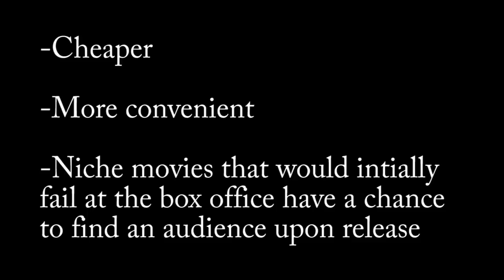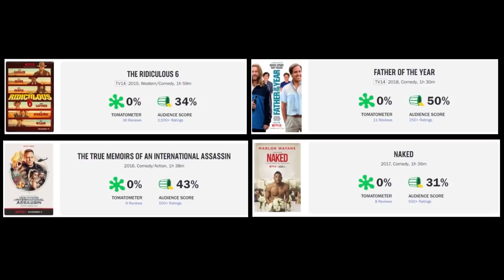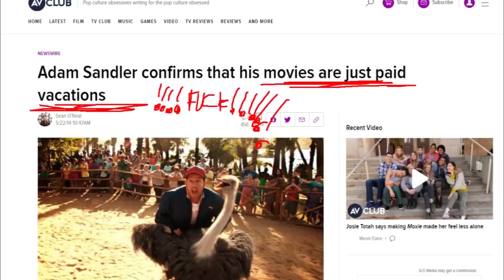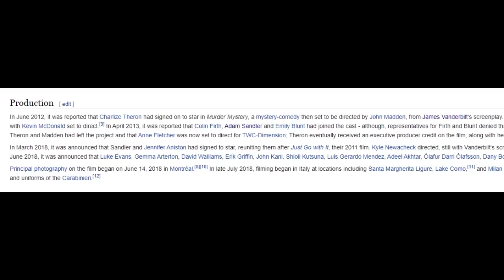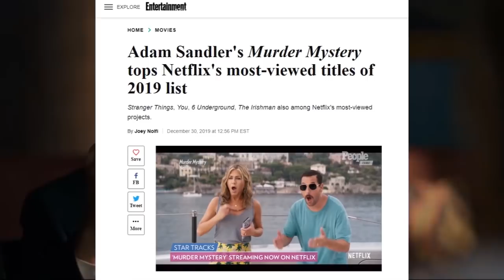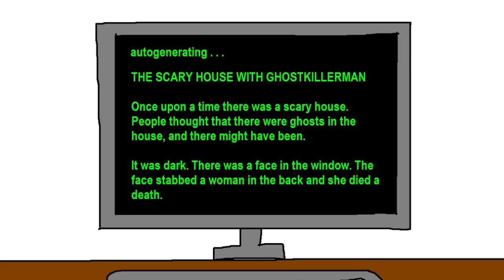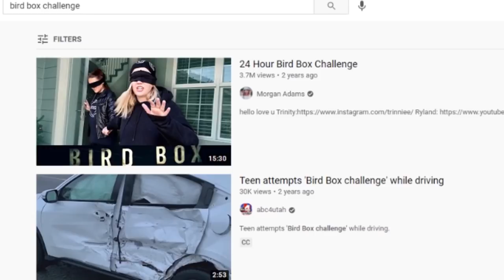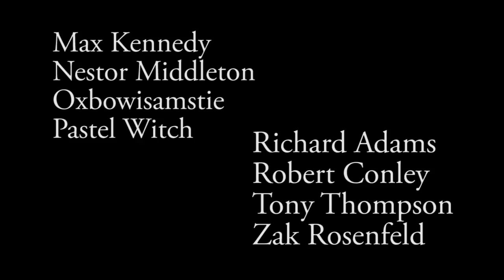Bad Netflix Original Movies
Netflix's approach to cultivating a library of original movies appears to be "throw shit at the wall and see what sticks".
They've thrown a LOT of shit